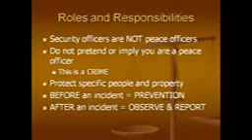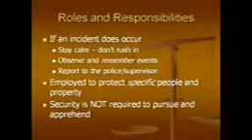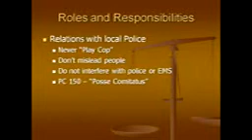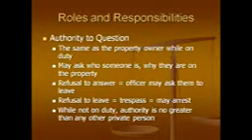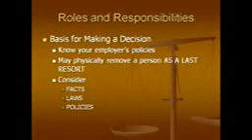Responsibilities of a Security Officer